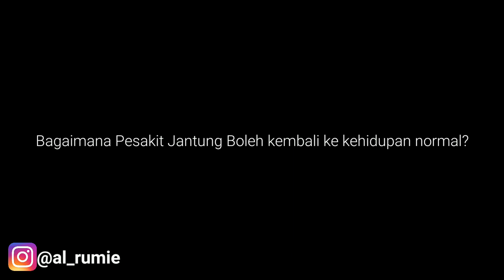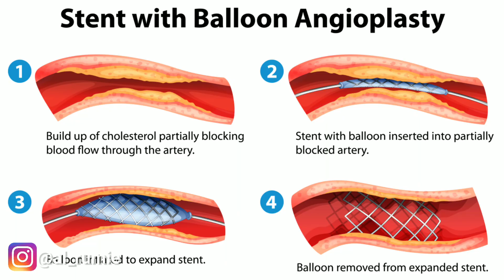Bolehkah Seorang Pesakit Jantung Kembali Hidup Normal & Berlari Seperti Dulu? | Post KLSCM 2020 VR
SETIAP YANG BERLAKU ITU ADA HIKMAH

Kepada Mereka yang terselamat dari Serangan Jantung seperti saya, ia bukan Pengakhiran dan mungkin permulaan suatu yg lebih baik

Bagaimana saya melalui tempoh paling sukar dalam hidup saya dan kembali berlari pada hari ini dan berimpian besar Menamatkan World Major Tokyo Marathon yang tertangguh pada tahun ini, 2020

Semoga sama-sama kita berkongsi manfaatnya